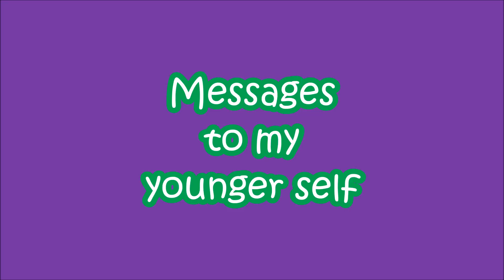Messages to my younger self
I decided to look back at the most life changing moments in my life over the past 20 years and record messages to myself at those times. In 1997 I was just about to take my GCSEs. In 2002 I was getting ready to leave university. In 2005 I was considering leaving dental nursing but had no job to go to. In 2010 I was pregnant with Matthew, convinced I was going to die in child birth. In 2014 I was a single mum, incredibly lonely, feeling worthless and unloved. Today I have the most brilliant family in the world but it was a tough journey sometimes and the events I describe here have made me stronger.